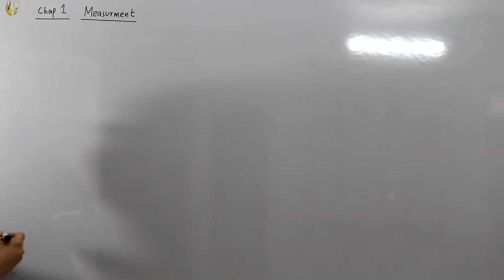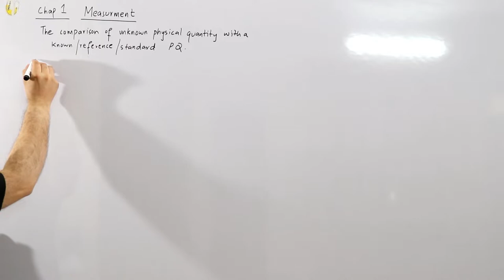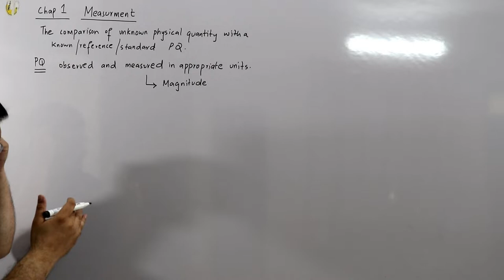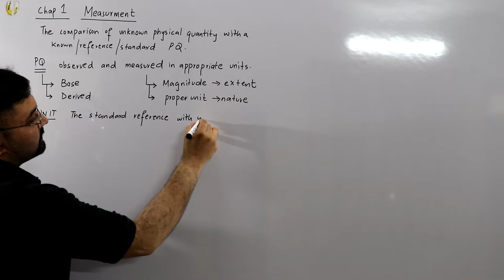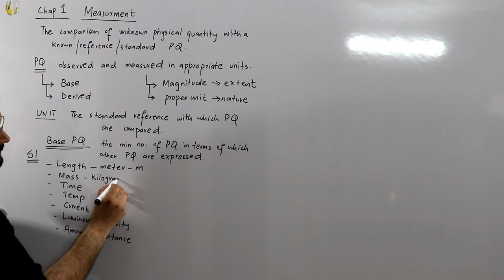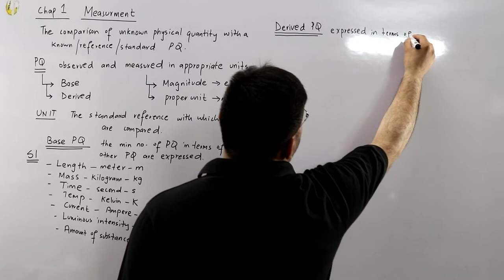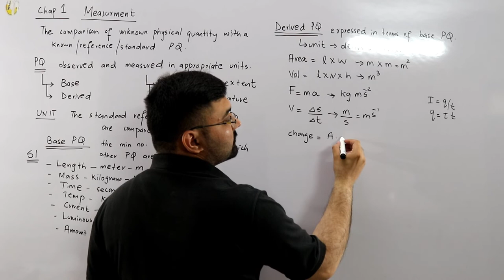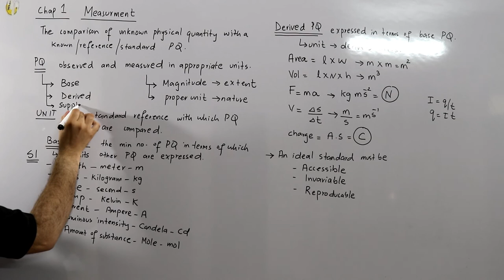Chap 1 | Measurement | Physical Quantity | Unit | Base and Derived physical quantity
Lecture 1
Fsc first year physics chapter 1 Measurement
Physical quantity and unit defined
Base and Derived physical quantities explained